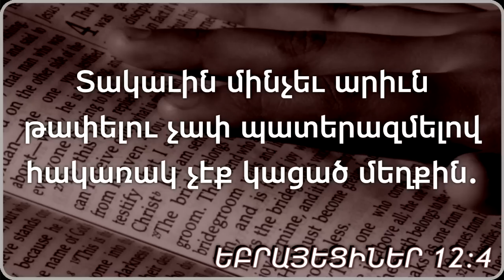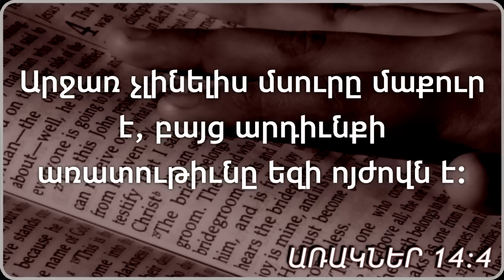Մեղքի դեմ պատերազմելու կարևորությունը։26 03 23 Անդրանիկ եղբայր